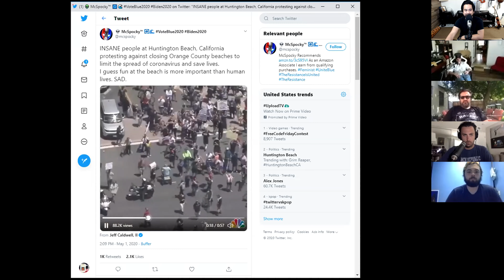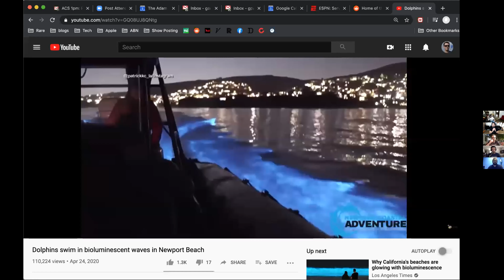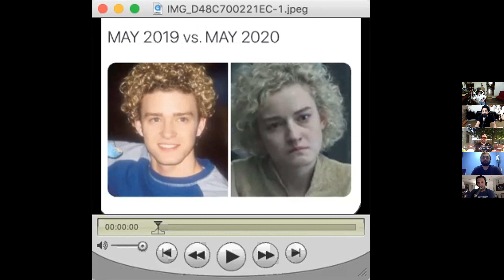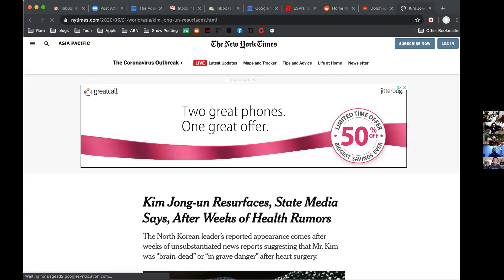Watercooler 222: Glow-In-The-Dark Dolphins, Pizza Rats, and Eggo Fire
Gary Smith, Matt Fondiler, Mike Dawson, Caelan Biehn, and I talk about what's going on in the news and do some Show and Tell!